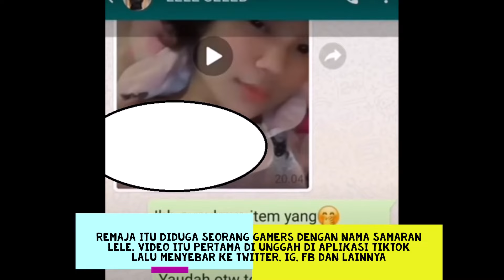Video Pemersatu Bangsa yang Lagi Viral | Link Lele 13 Detik Beredar Lagi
Beredar sebuah Video mesum 'Lele 13 detik' menjadi ramai baru-baru ini. perekam dan penyebar link video itu kini sedang diburu oleh polisi.

dalam video hot yang viral itu, memperlihatkan sebuah adegan gadis remaja yang meremas payudaranya sambil memegang HP yang ia rekam sendiri.

remaja itu diduga seorang gamers dengan nama samaran Lele. video itu pertama di unggah di aplikasi TikTok lalu menyebar ke Twitter, IG, FB dan lainnya

video mesum viral terbaru
link Lele 13 detik
rekaman hot remas payudara